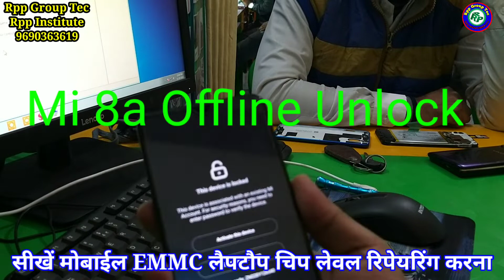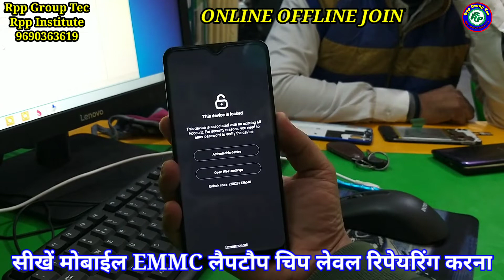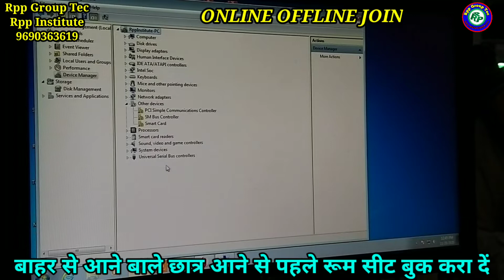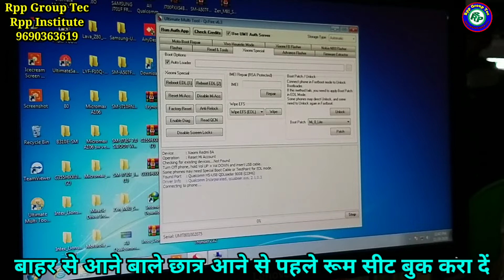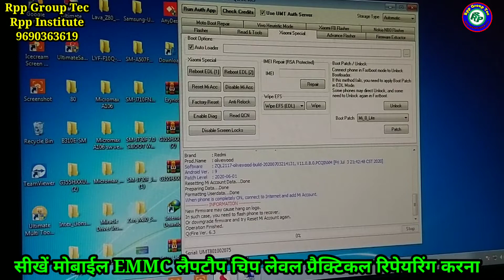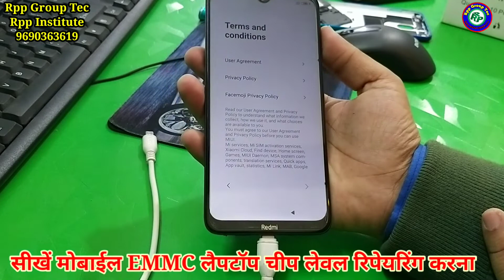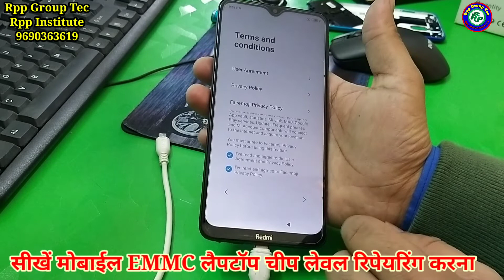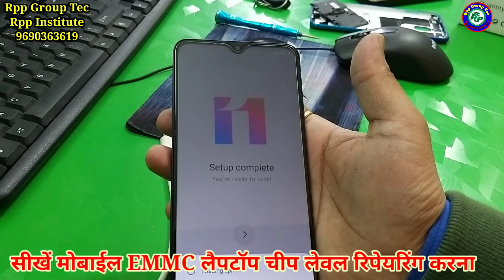ऑनलाइन मोबाईल अनलॉक कैसे करें । Mi 8a Mi Acoount Remove umt Redmi 8a FRp Bypass Umt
Mi 8a Mi Acoount Remove umt-Redmi 8a FRp Bypass Umt-mi 8A Offline ulock RppGroupTec
Mi 8a Mi Acoount Remove umt
Redmi 8a FRp Bypass Umt
mi 8A Offline ulock
mi 8a frp bypss offline
mi 8a unlock offline
mi 8a pin pettern unlock
mi 8a mi account unlock mrt
mobile course  online
rpp institute,rpp group tec
mi 8a unlock ufi box
mi 8a ko unlock kese karen
umt mi 8a unlocking
rpp youtube video
redmo mobile unlock offline

Rpp Institute India no1

सीखें
iPhone repairing
All smart phone repairing
LAPTOP Desktop Repairing
Emmc programing
CCTV RO REPAIRING

सभी कोर्स Online या Offline कर सकते हैं

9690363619 Rpp Institute chip Expert

पता, उत्तर प्रदेश  अलीगढ़ ,रेलवे स्टेशन ,केला नगर ,वेगपुर गली NO 3 ताज हॉस्पिटल के सामने  गली न0 3  Rpp Institute

Mobile Reparing Course Chip Level
iPhone Repairing Coruse chip level
EMMC Repairing Programming Course chip level
Laptop Preparing Coruse Chip Level
Pc Computer Desktop Reparing Coruse chip level
Cctv repairing coruse
Ro reparing coruse
Mobile software problem solution
Dead mobile fault solution
Emmc pm ic cpu glu ic repair
Mobile PCB print missing
Mobile sachamtic daigrma read
Fualt finding
Hot testing cool testing
Dso machin cro machin Microscope
Dc supply  iron. Ic stencil ppd
Ic reballing
On mobile practically class full day
Network solution deeply
Display graphics
Display lite
Sounds mic ringer solution
Join online offline
Rpp Institute Chip level
Rpp group ye
UP Aligarh merris road kela nagar vagpur raj hospital ke samne gali no 3 rpp institute